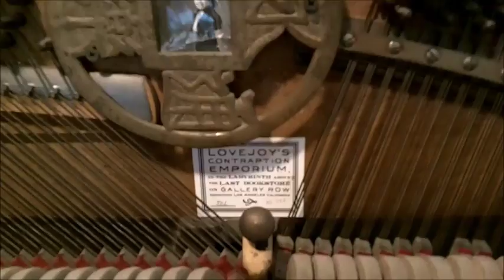LoveJoy Piano - Last BookStore LA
Found at LoveJoy Art at The Last Bookstore in downtown LA